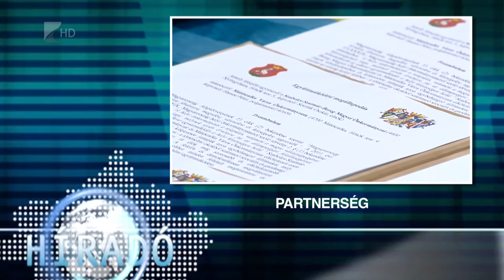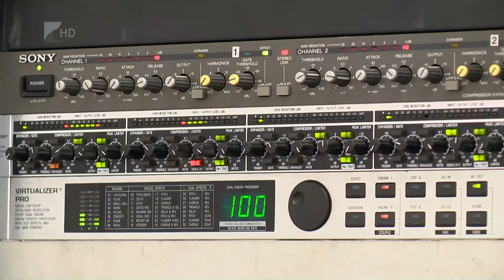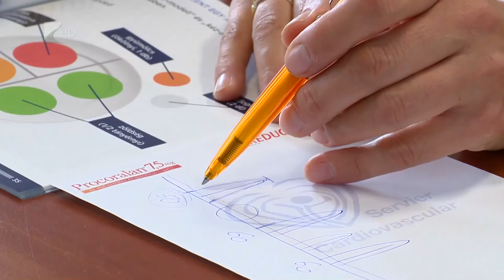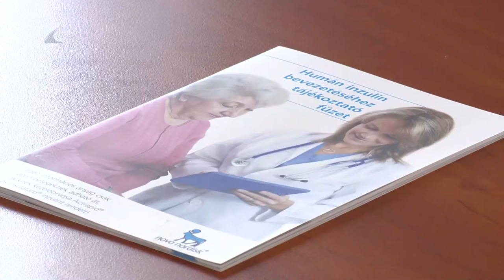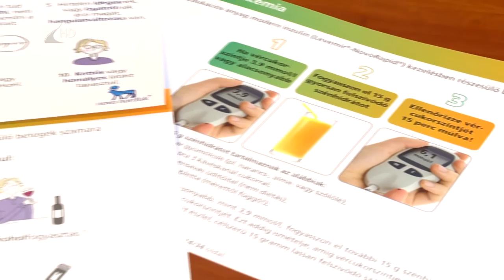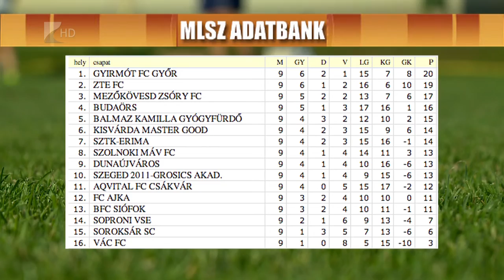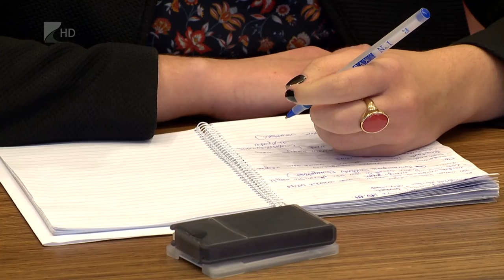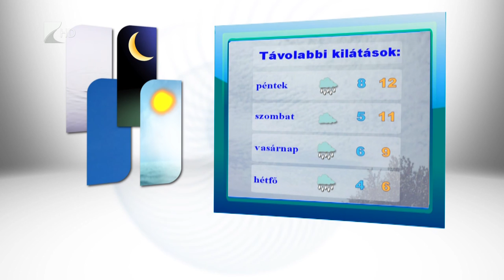Híradó 2015.10.07. - Kölcsey Tv